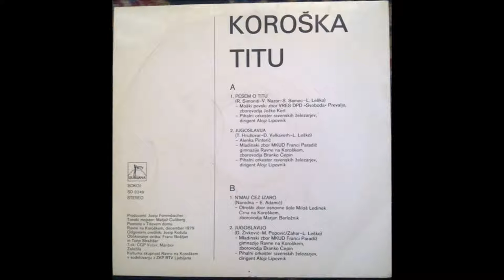PESEM O TITU Koroška Titu 1979, Pihalni orkester železarjev Ravne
PESEM O TITU  Koroška Titu 1979

R. Simoniti, V. Nazor, S. Samec, L. Leško

Moški pevski zbor VRES DPD "Svoboda" Prevalje, zborovodja Jožko Kert

Pihalni orkester železarjev Ravne
Dirigent: Alojz Lipovnik